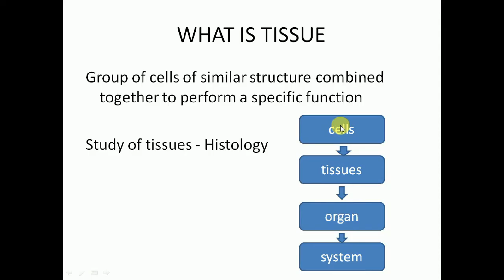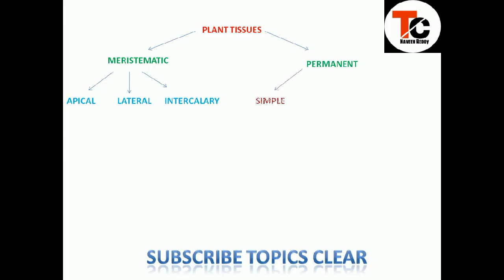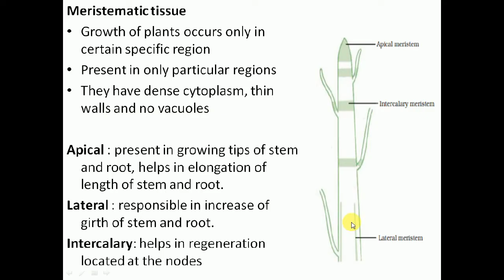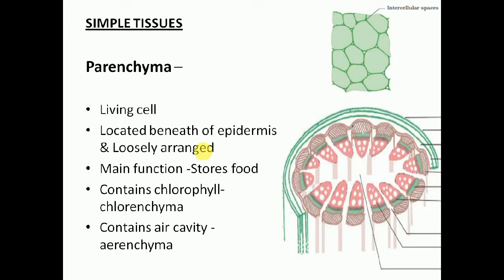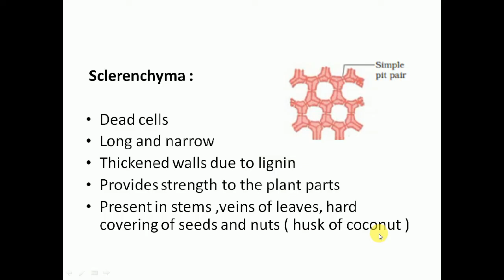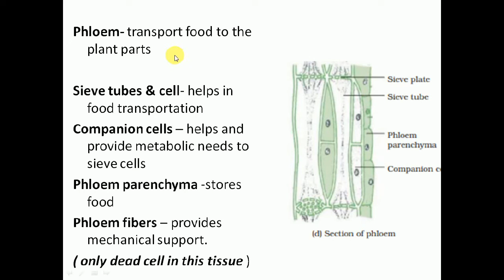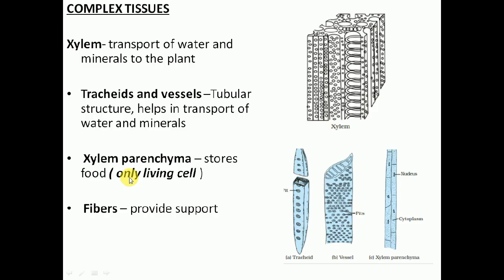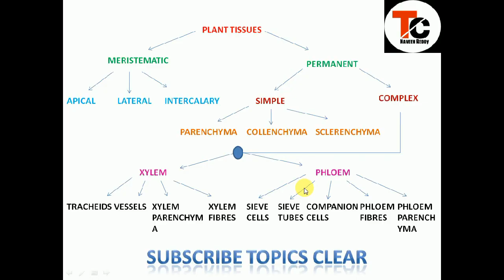Plant tissues | Biology | Telugu | English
Topics clear channel by Naveen Reddy